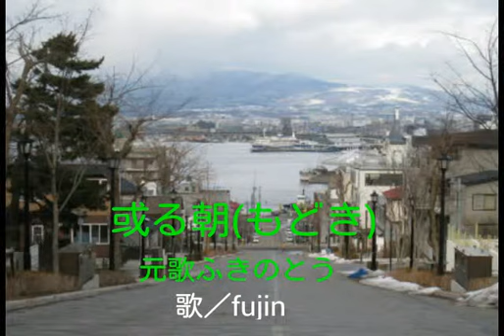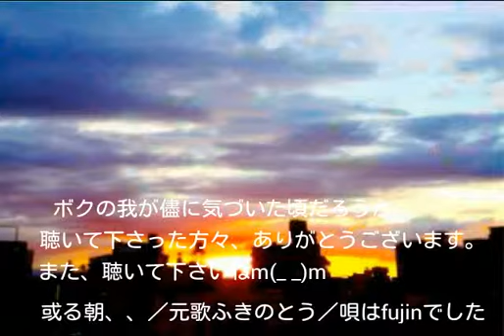或る朝、、、もどき)／fujin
元歌はふきのとうさん(^-^)
山木さん、細坪さんごめんなさい(;^_^A
リスペクトのつもりなんですが、つい、おちゃらけが(;^_^A